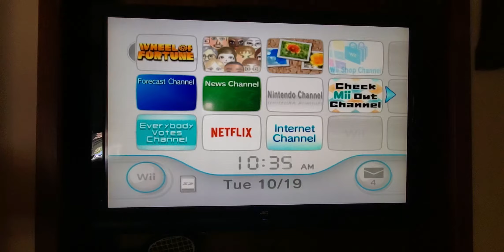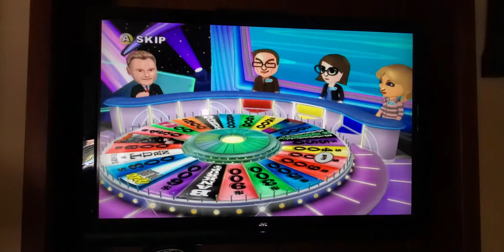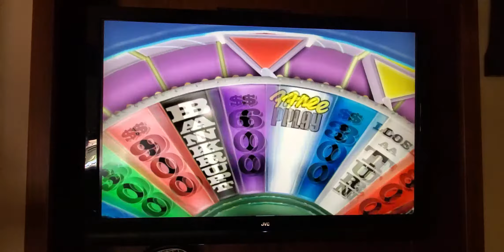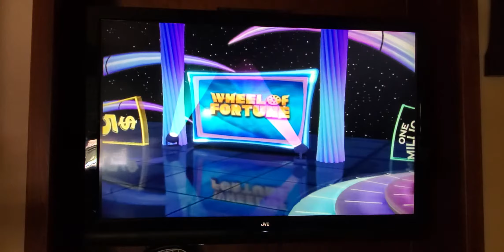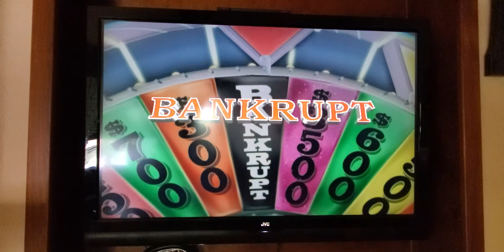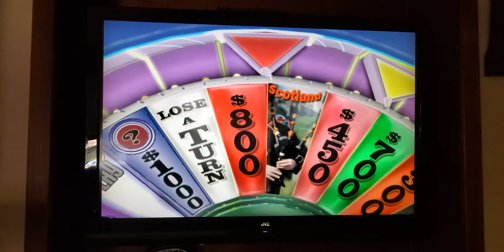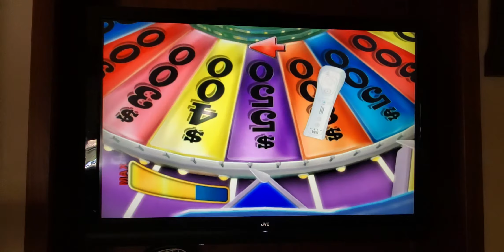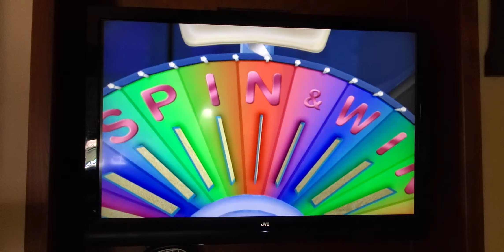Big Bang Theory Wheel of Fortune Wii Showdown; Leonard vs Amy vs Penny